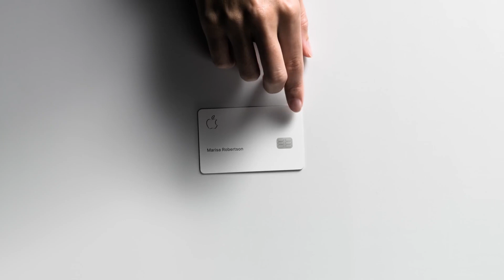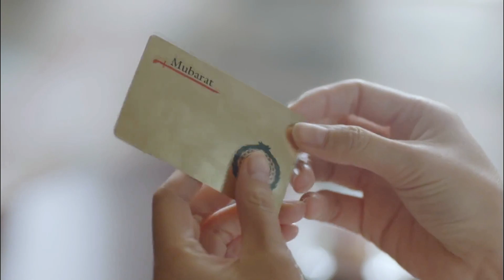i am gonna change Bangladesh | ই-পাসপোর্ট | electronic passport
one more things we can use cloud drive for store data whatever that was just a thinking off my shit brain you think this many way as much as you want .

some time i made little funn in tutorial , so don't take seriously total video . if you have to learn something from me ,you have to first know  me and my correcter .

✅✅ youtube channel টিউটোরিয়াল দেখতে দেখতে খুলে ফেলুন envato একাউন্ট